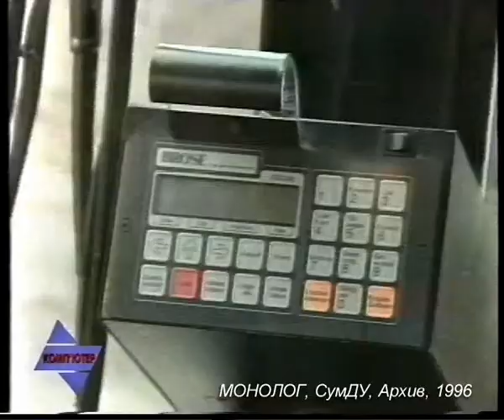KX 12 96 10 Hannover Tramvaj